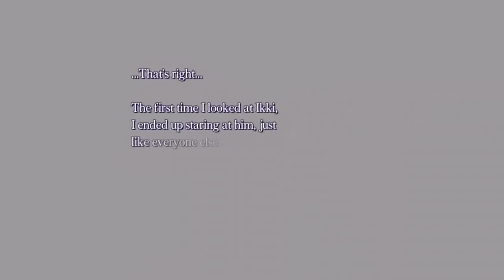Amnesia: Memories Ikki Route Gameplay Part 6